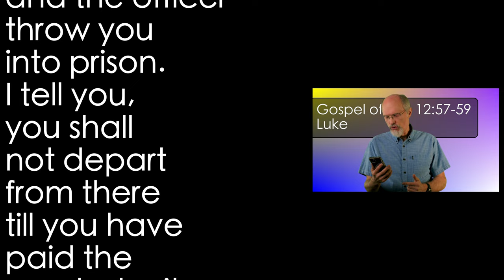Luke 12:57-59 Urgency of Reconciliation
God commands us to do things we often prefer not to do. What then?